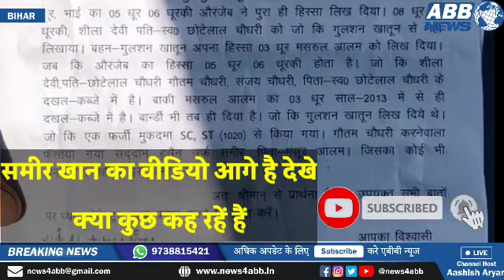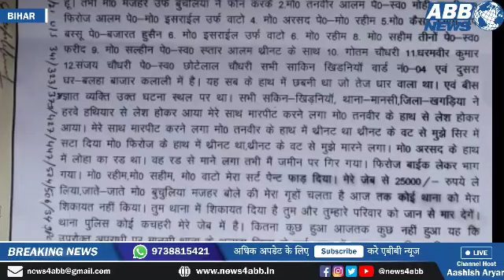समीर खान को sc st एक्ट में फसाकर जेल भेज दिया गया था।। आज रिहा होकर विरोधियों पर गरजे।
समीर खान को sc st एक्ट में फसाकर जेल भेज दिया गया था
आज रिहा होकर विरोधियों पर गरजे
abb news
 abbnews
news4abb
aashish aryan
 ashish aryan
sameer khan
sadam husain
 समीर खान
 सद्दाम हुसैन
kaun hai samir khan
khagariya news
 khagariya samir khan
 samir khan
sameer khan ward member pratyasi
वार्ड सदस्य प्रत्यासी समीर खान
समीर खान वार्ड सदस्य
 समिर खान राजद नेता
 खगरिया न्यूज़
 खगरिया नेता
 कौन है खगरिया का डॉन
khagariya don
 khagariya mafiya
खगरिया माफिया